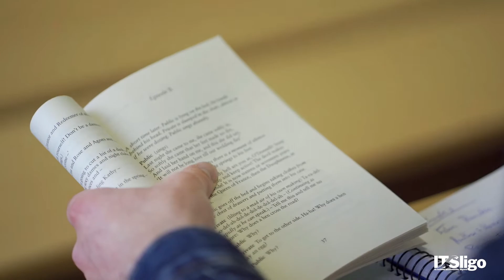Arts Degrees at ATU Sligo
Dr. Breda Mc Taggart, Head of Department of Social Sciences,  talks about the benefits and flexibility of an Arts degree. We offer a Bachelor of Arts in Sociology and Politics, Law and Business, English and Psychology.